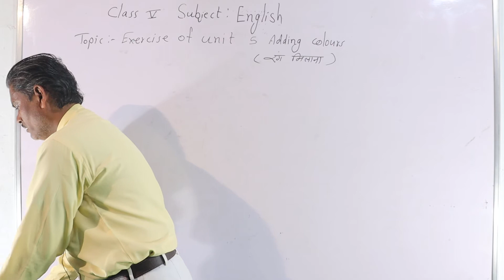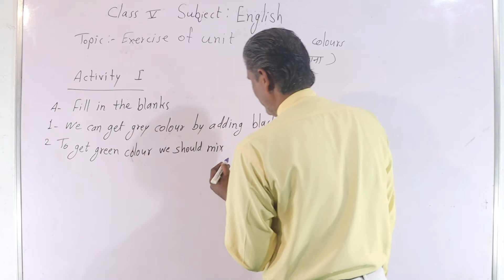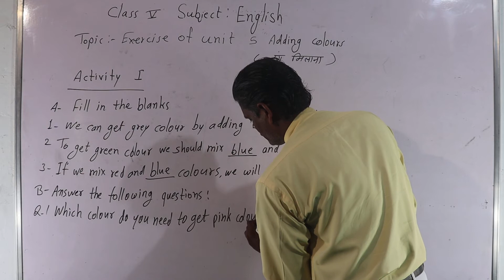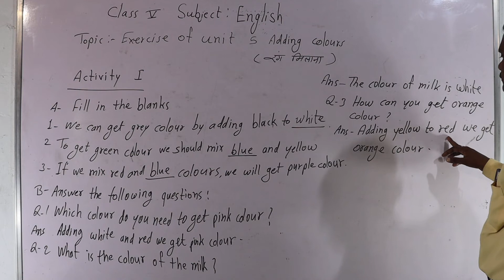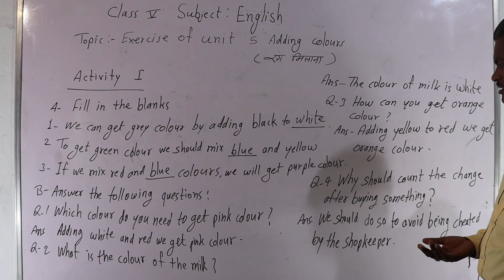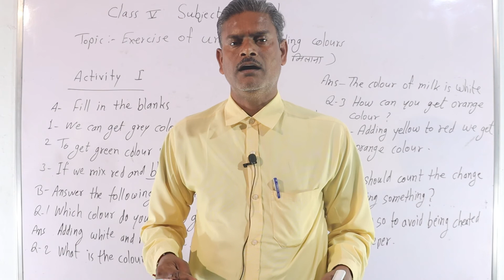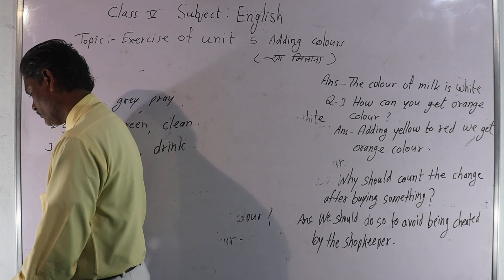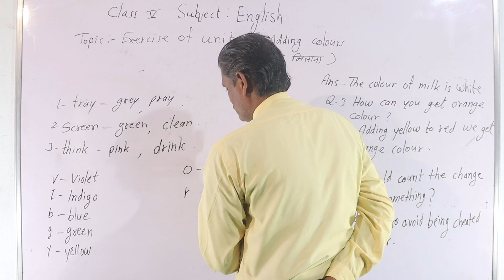ENGLISH CLASS -5 (UNIT-5 ADDING COLORS)